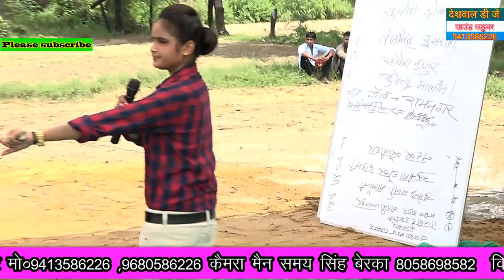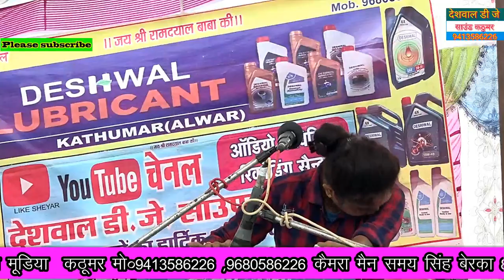जिकडी दंगल रामनगर भूसाबर मे सुनीता छोकर ने गाया बड़ा दर्द भरा सत्यबादी राजा हरीशचन्द्र इतहास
Jikdi bhjn Ramngr Bhusabr